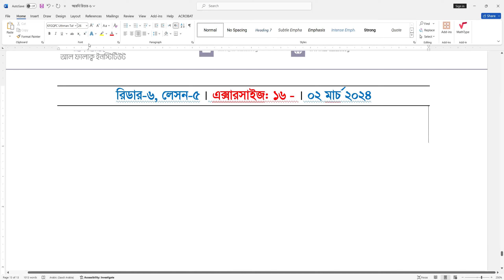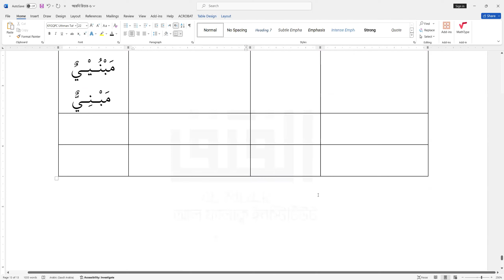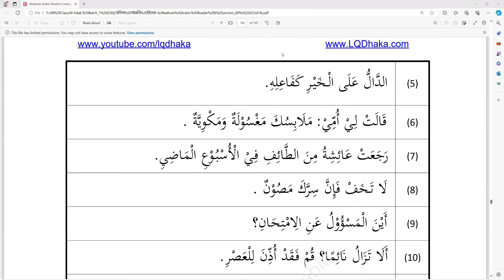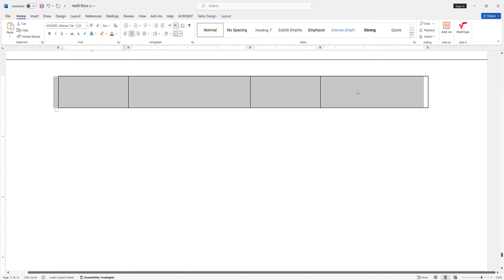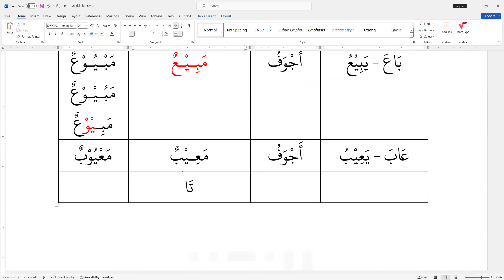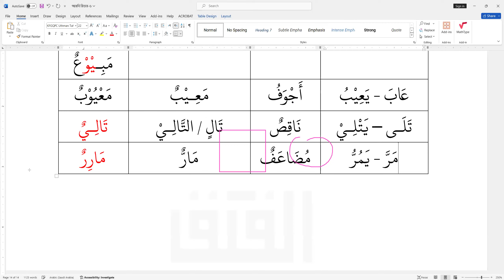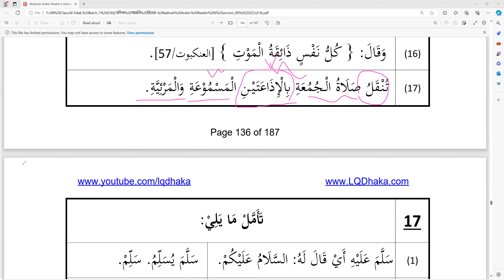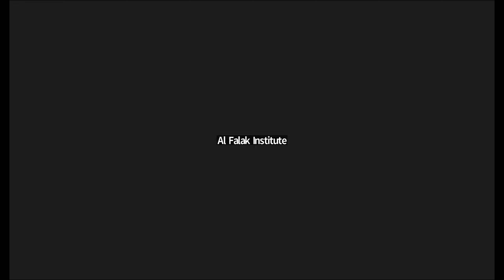মাদীনাহ এরাবিক | বুক: ০৬, লেসন: ০৫ (পর্ব: ০৫) | ক্লাস # ২০৪ | ০২ মার্চ ২৪ | মুফতি যুবাইর হুসাইন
আল-ফালাক্ব ইনস্টিটিউট, ব্যাচ-১ (পুরাতন)
ক্লাস : প্রতি শনিবার ও বুধবার, রাত : ০৭:০০ থেকে ০৮:০০ (বাংলাদেশ সময়)

প্রশিক্ষক :
(ক) মুফতি যুবাইর হুসাইন
পরিচালক : তাসহীলুল কুরআন একাডেমী (TQA)
প্রধান ইনস্ট্রক্টর: আল-ফালাক্ব ইনস্টিটিউট

সাইয়্যেদ আশরাফুল করীম
সভাপতি: আল-ফালাক্ব ইনস্টিটিউট

সাধারণ সম্পাদক: আল-ফালাক্ব ইনস্টিটিউট